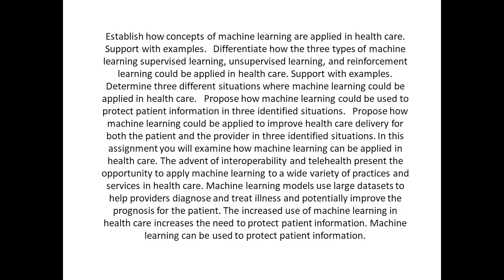Establish how concepts of machine learning are applied in health care Support with examples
Establish how concepts of machine learning are applied in health care. Support with examples.   Differentiate how the three types of machine learning supervised learning, unsupervised learning, and reinforcement learning could be applied in health care. Support with examples.   Determine three different situations where machine learning could be applied in health care.   Propose how machine learning could be used to protect patient information in three identified situations.   Propose how machine learning could be applied to improve health care delivery for both the patient and the provider in three identified situations. In this assignment you will examine how machine learning can be applied in health care. The advent of interoperability and telehealth present the opportunity to apply machine learning to a wide variety of practices and services in health care. Machine learning models use large datasets to help providers diagnose and treat illness and potentially improve the prognosis for the patient. The increased use of machine learning in health care increases the need to protect patient information. Machine learning can be used to protect patient information.